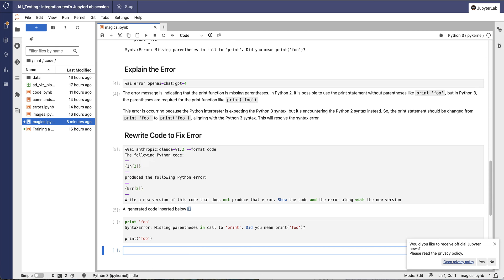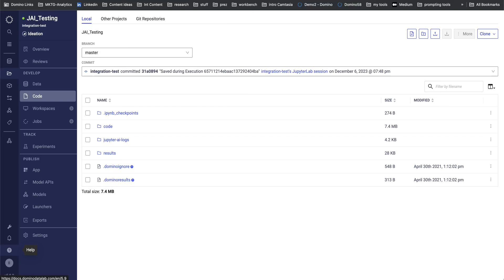Using the Integrated Jupyter AI Code Assistant in Domino Workspaces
In this video you'll see how to use the Jupyter AI code assistant integrated into Domino JupyterLab and Jupyter Notebook workspaces. Domino’s Workspace tools come out of the box with support for code assistants like Jupyter AI, so you can provide them to data scientists with your preferred configuration.

JupyterLab and Jupyter are two of the most popular development environments on Domino. Now, with Jupyter AI on Domino, corporate customers can develop faster and still benefit from Domino's essential strengths.Domino offers enterprises a choice in assistants that help get AI done faster, responsibly, and on budget, giving enterprises even more control over their projects.